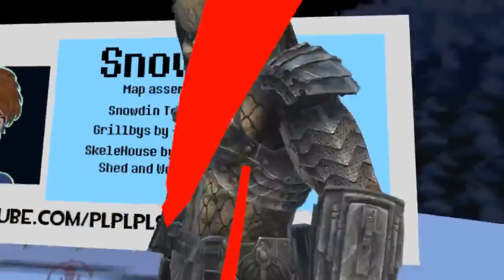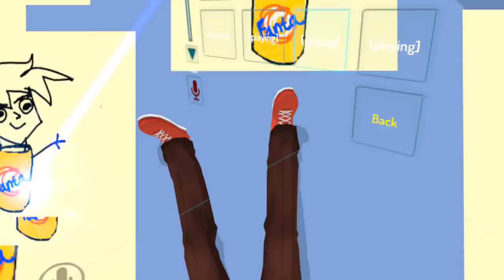Frisk stops Chara from stealing souls! | Part 2! | VRchat!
Frisk and Chara are still in VRchat's Snowdin! Will Chara be able to sneak a soul steal past frisk in this episode? Lets find out!